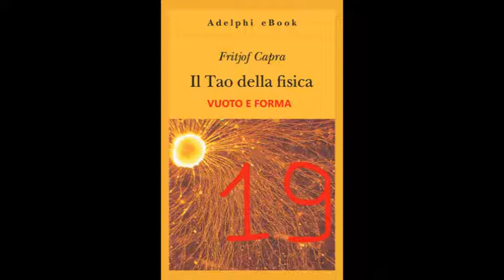#19 Fritjof Capra - IL TAO DELLA FISICA - Vuoto e Forma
Fritjof Capra - IL TAO DELLA FISICA

Lo scopo dichiarato del bellissimo libro di Capra è di dimostrare che esiste una sostanziale armonia tra lo spirito della saggezza orientale e le concezioni più recenti della scienza occidentale. La fisica moderna va ben al di là della tecnica, «la via – il Tao – della fisica può essere una via con un cuore, una via rivolta alla conoscenza spirituale e alla realizzazione di sé». Con uno stile piano ma appassionato, l’autore spiega al lettore da una parte i concetti, i paradossi e gli enigmi della teoria della relatività, della meccanica quantistica e del mondo submicroscopico; e, dall’altra, gli fa assaporare il fascino profondo e sconcertante delle filosofie mistiche orientali

GIUSEPPE LONGO, «Le Scienze»

ORA sono le 18e18

Io Sono mariacristina di Vasto